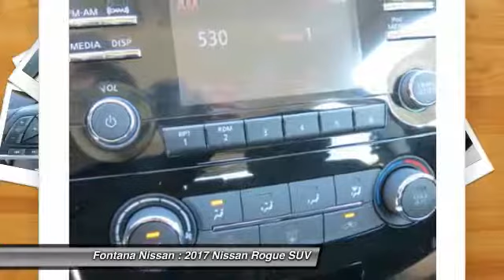2017 Nissan Rogue new, Altima, Maxima, Sentra, 370Z, Murano, Fontana, Rancho Cucamonga, Ontario, San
2017 Nissan Rogue S

Fontana Nissan
16444 South Highland Avenue

At Fontana Nissan we have the best financing in the state of California. We can provide you with many finance options that will allow you to choose what works best for your budget!